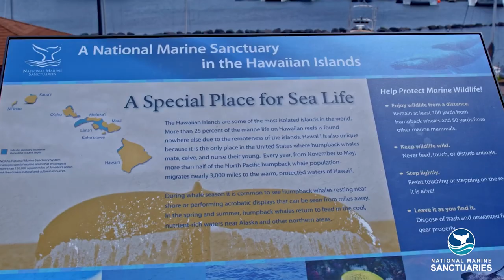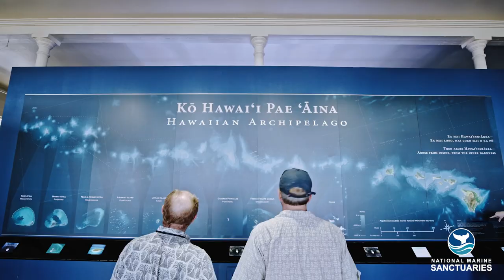Navigating How We Care for Our Ocean: Bringing the Place to People (Episode 2)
NEW episode of Navigating How We Care For Our Ocean!

In this episode, we explore the stories of NOAA employees and cultural practitioners building meaningful connections between people and place. Through their diverse experiences, we discover how they foster relationships with the ocean, preserve cultural traditions, and uplift community stewardship. The voices of Lucy, Cindy, and Hoku inspire us to reflect on our own connections to the ocean and the responsibility we share in preserving it for future generations.